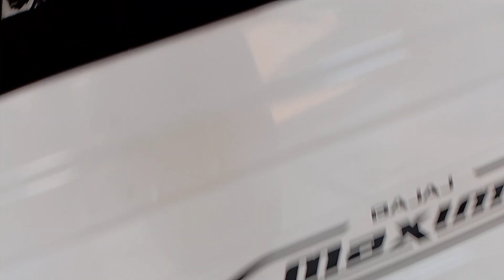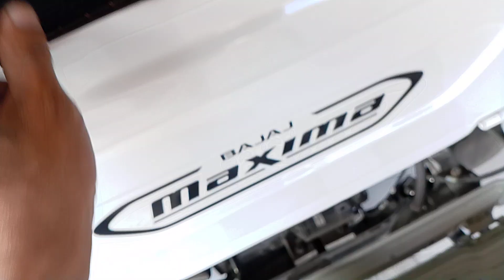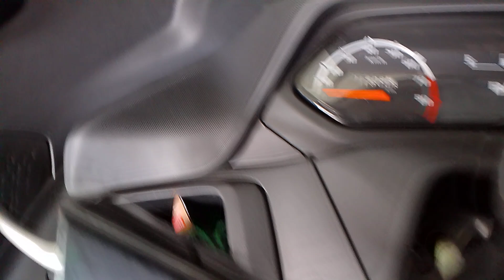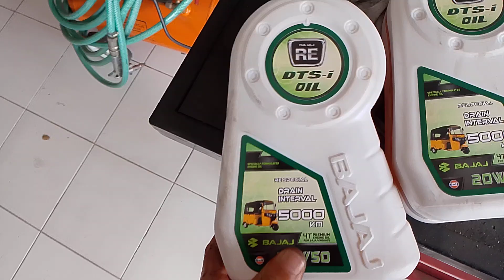BAJAJ MAXIMA Z ENGINE CHANGE OIL